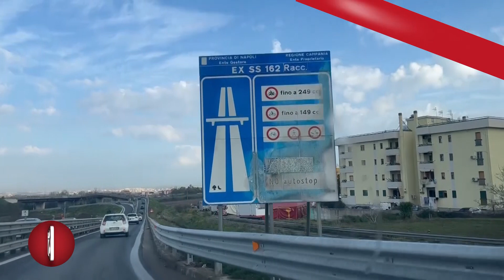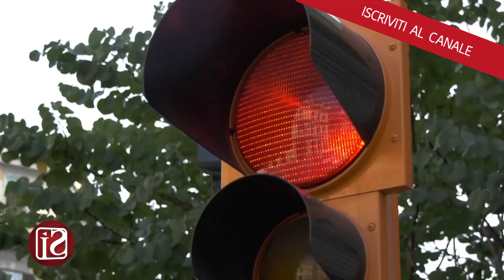Incidenti stradali a Napoli: sono la statale 162 e la variante 268 le strade killer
Statale 7bis, 162 - Asse mediano, 162dir, 268 del Vesuvio: sono le sigle che nascondono le insidie delle strade che portano a Napoli, le arterie di collegamento che ogni giorno vengono percorse da decine di migliaia di automobili e che spesso diventano teatro di incidenti. A fotografare la loro pericolosità ci pensa lo studio «Localizzazione degli incidenti stradali», realizzato dall'Aci, che nel 2021 (ultimo dato disponibile) ha analizzato i 31.407 incidenti (1.002 mortali), con 1.078 decessi (il 37,5% del totale) e 47.740 feriti, avvenuti su circa 53.000 chilometri di strade della rete viaria principale del Belpaese. L'indice di mortalità medio su tutta la rete nazionale è pari a 3,4 morti per 100 incidenti.